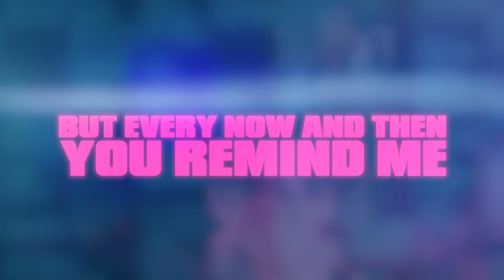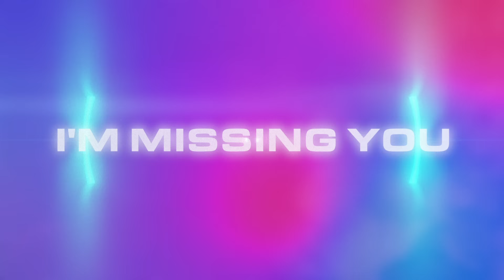Becky Hill, David Guetta - Remember (Official Lyric Video)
Becky Hill, David Guetta - Remember (Lyrics)

I’m doing just fine now its over

If I could go
I distract myself
Think of someone else
But every now & then you remind me

And I wake up & I don’t see your name on my phone

And just when I think I’m finally doing ok